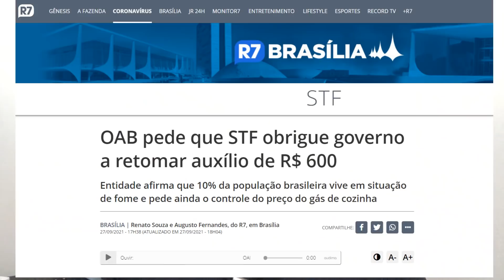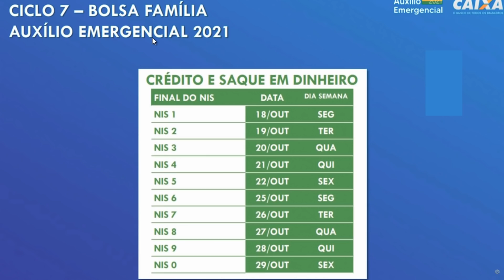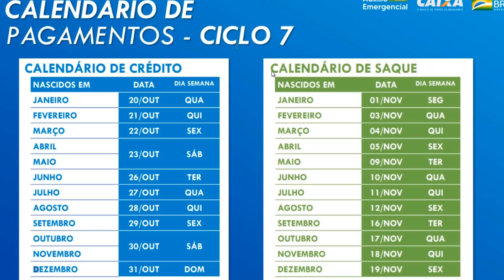NOVO CALENDÁRIO DA 7 PARCELA DO AUXÍLIO EMERGENCIAL - PRORROGAÇÃO PODE SER DE 600 REAIS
Tudo sobre o auxílio emergencial 2021. Calendário da sétima parcela do auxílio emergencial, data da 7 parcela do auxílio emergencial, veja todas as datas. Prorrogação do auxilio emergencial pode ser de R$ 600.